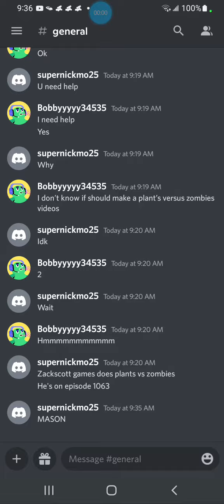When your friends are offline